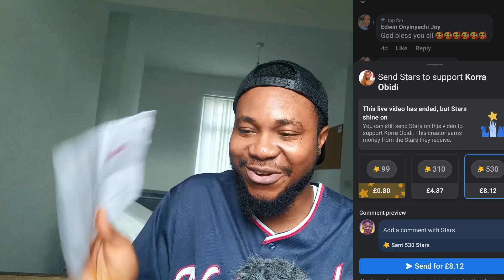How Kora Obidi made over $10,000 on Facebook | make money online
Kora Obidi a Nigerian Celerity made over $10k on Facebook and this video highlights how she did that.

You too can make money on Facebook creating and sharing your video content on the platform

▼ ▽ LINK & RESOURCE

✅HIGHLY RECOMMENDED✅

✅OTHER LOW-COMPETITION FIVERR GIG VIDEOS✅

📹Videos you will Find interesting 📹